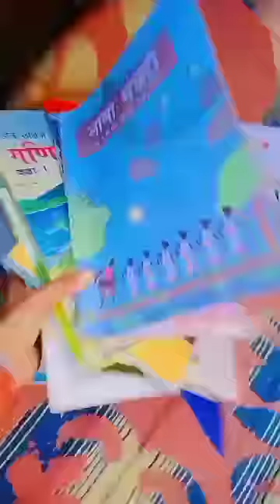😍DIY Books & Stationery Organizer Using *old suitcase*💼| Stationery Collection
😍DIY Books & Stationery Organizer Using *old suitcase*💼| Stationery Collection| stationery| Bharti's Unique World

😍New Family Vlogs Daily At 02:30 P.M.🤗

If You Like This Vlog Then Don't Forget To
Because It's Absolutely Free!! Free!!🤗😜✨

Bharti😘♥️